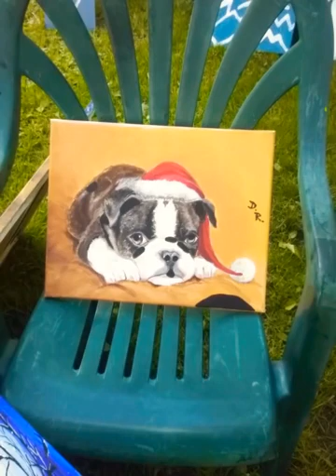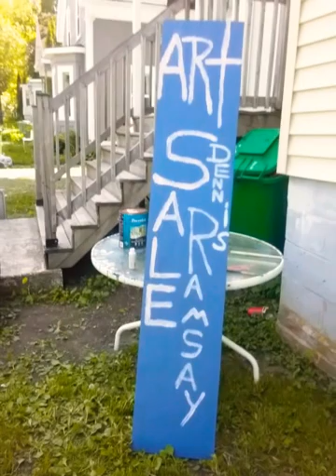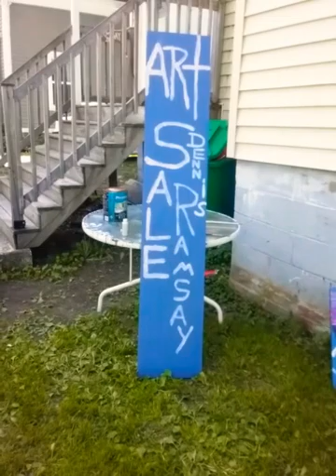king of folk art canada subscribe now dennis ramsay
king of folk art